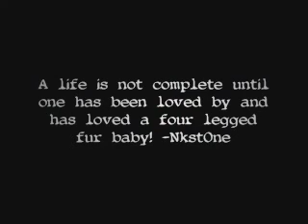Oz's snowtastic day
The Snow Storm that hit North Mississippi January 2011 was a blast for our little fur baby Oz.  He is so full of life and so much fun!  He enjoyed the snow and having a snow fight with my husband Wayne.

The music is by Cat Stevens the song is "If you want to sing out" this is not intended to be a copyright infringement it is only for personal use in which I wanted to share with friends and family.